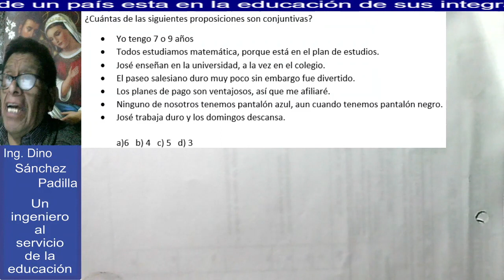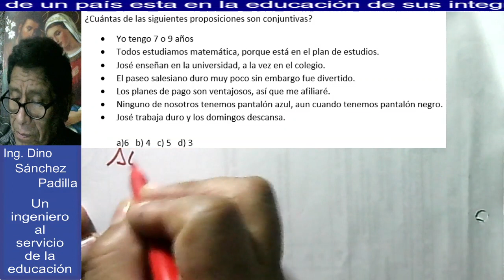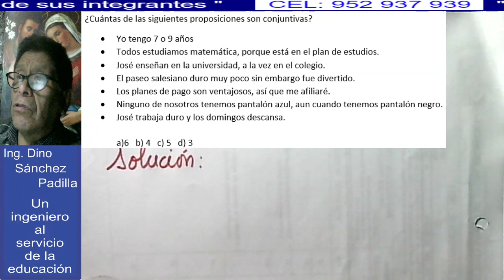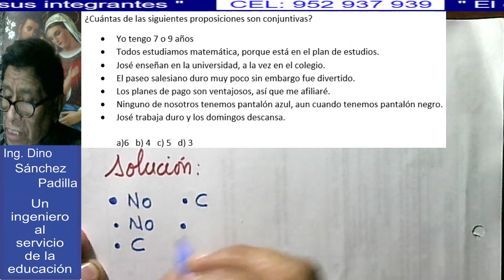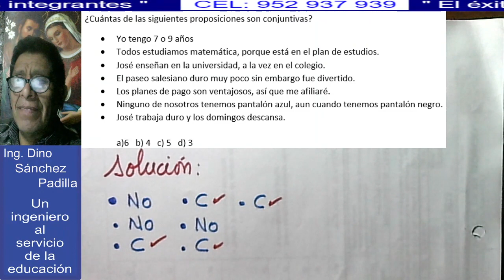LÓGICA PROPOSICIONAL 48